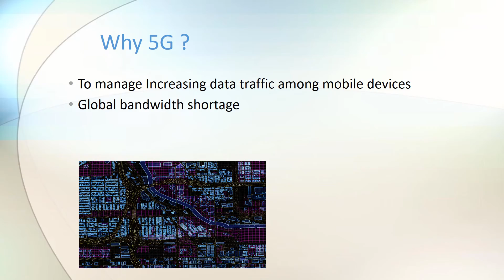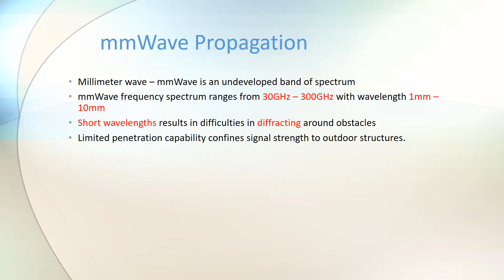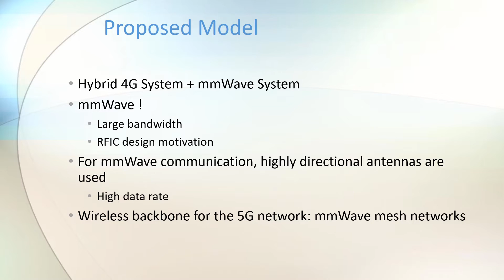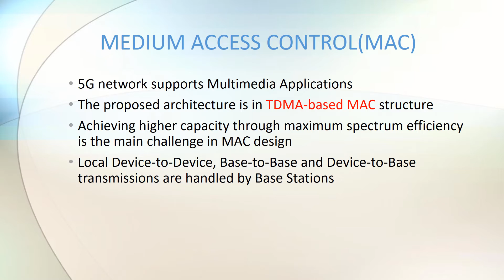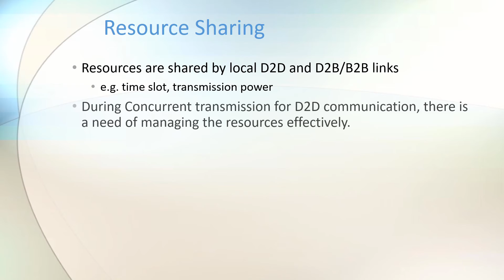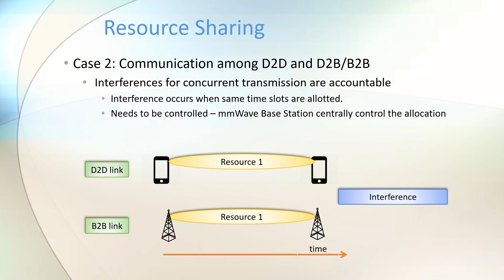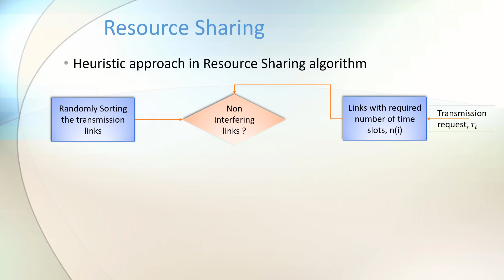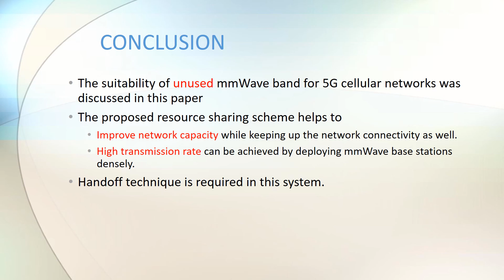Enabling Device to Device Communications in Millimeter Wave 5G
This video is based on a ieee communication article about "Device-to-Device communication in mmWave" by Jian Qiao, Xuemin (Sherman) Shen, Jon W. Mark, Qinghua Shen, Yejun He, and Lei Lei.